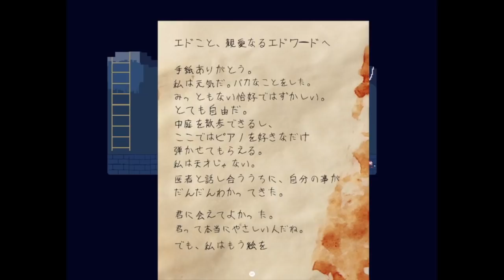【エッシャーの家】二人の画家と屋敷を巡るホラーゲーム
病に苦しむ画家の親友「ウィリー」から手紙を受け取った主人公。
屋敷には「ウィンキー」という悪魔が住み着いていると語る。